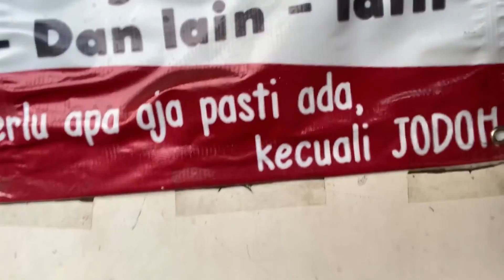GOKIL!!! TERNYATA INI KEHEBATAN SKIN SEHARGA "110.000 UC"! BISA BELI DI WARUNG! - PUBG MOBILE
Di konten kali ini gue kasih tau gus, kalo beli UC bisa di warung Mitra Bukalapak dekat rumah kalian. Harganya mulai dari goceng sampai berapapun yg kalian mau, dijamin MVP. Murahnya Voucher Palugada!

Jika kalian ingin cari tau cara mencari Mitra terdekat hanya di aplikasi bukalapak

Bennymoza